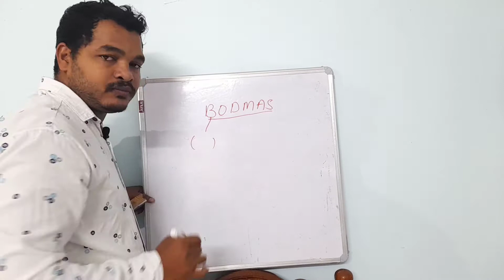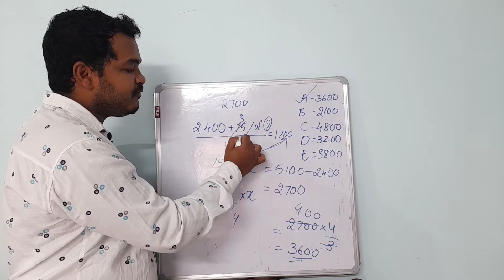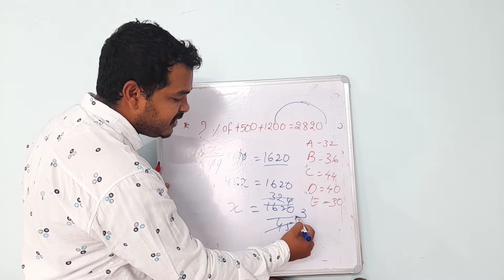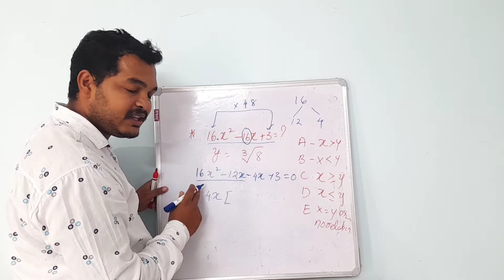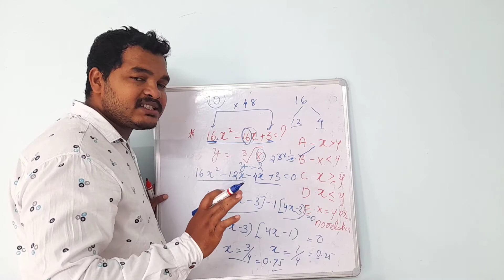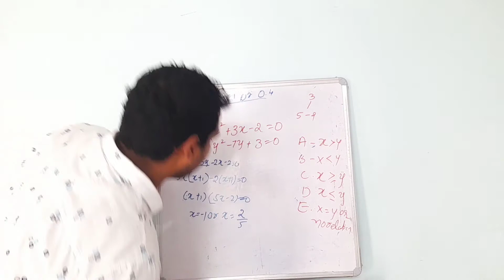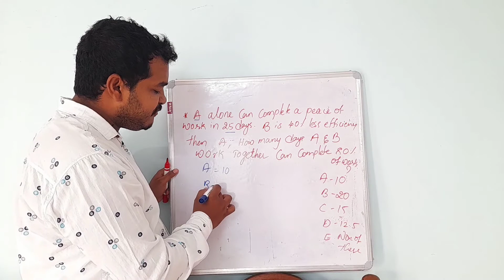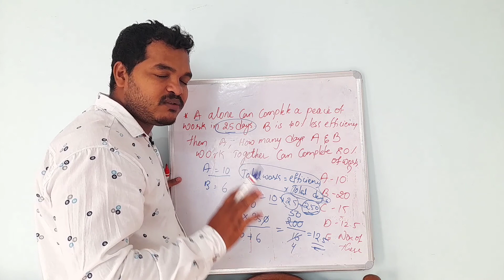SBI clerk previous year maths with solutions#telugu bank Manager